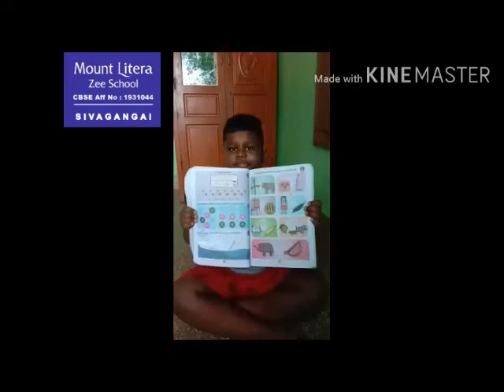HomeSchooling HomeActivity தமிழ் கப்பல்_செய்வேன் ஒட்டி_மகிழ்வேன் Literans